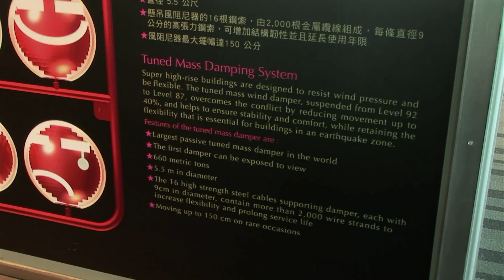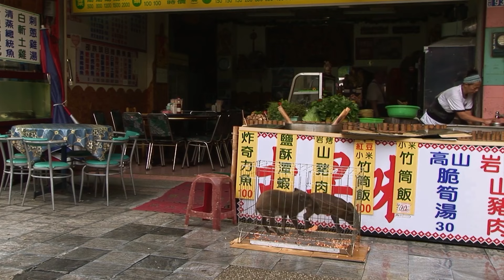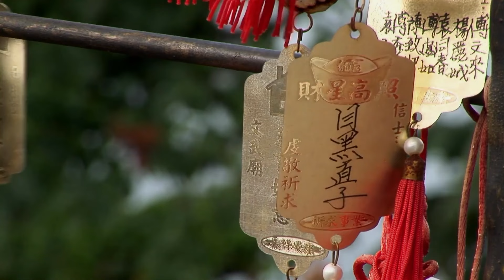Love is Doomed to Die on This Island! | Miracles of The Universe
Madeira Islands
The Madeira Islands, a Portuguese archipelago in the Atlantic Ocean, are renowned for their stunning landscapes, mild climate, and diverse tourist activities such as hiking and marine adventures.
Taiwan
Taiwan, an island off the southeastern coast of China, is known for its varied terrain, advanced technology industries, and a blend of modernity and tradition in its capital, Taipei.
Bali
Bali, an Indonesian island in the Indian Ocean, is famous for its beautiful beaches, Hindu temples, and unique culture, making it a prime tourist destination with diverse activities and vibrant nightlife.